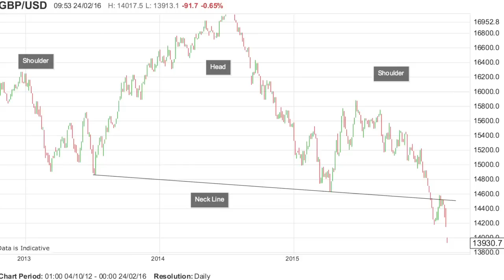British Pound, Financial Mayhem and the Trump Revolution